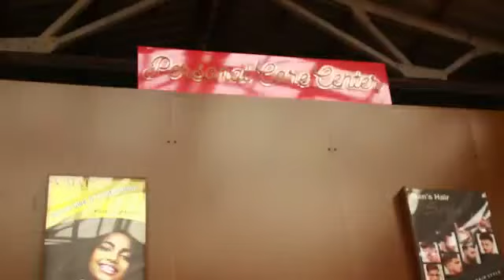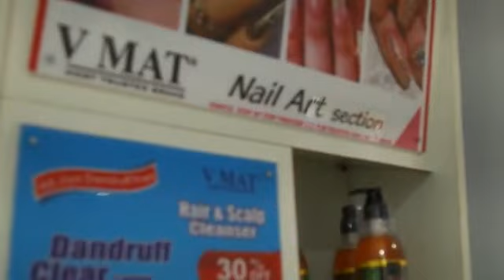VMAT Salon || HAIR || SKIN || NAIL now @CSMT Railway Station.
Fix your hair and skin on the go. A refreshing service on the way to work with reasonable price and best service. Includes all Hair , Skin and Nails services for men's and women's. The very first salon on CSTM Railway Station with treatment  facilities and hygienic.